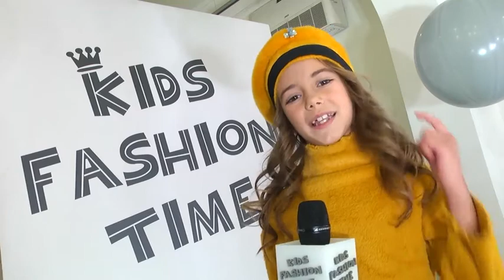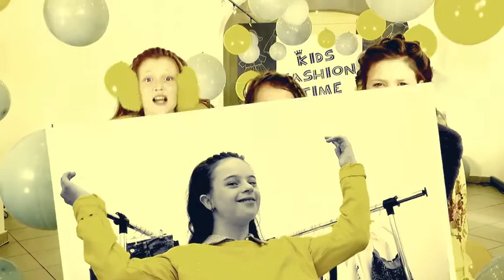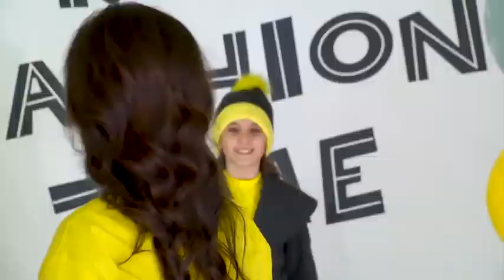Колір 2021 року - це...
СЮРПРИЗ!!! Він не один! А два!!! 😱
Який «дует» обрав для нового року Інститут кольору Pantone?😍
Дивися в шоу «Kids Fashion Time»!!!
Кіра Борденюк @kira_bordo усе детальненько пояснить!🤗